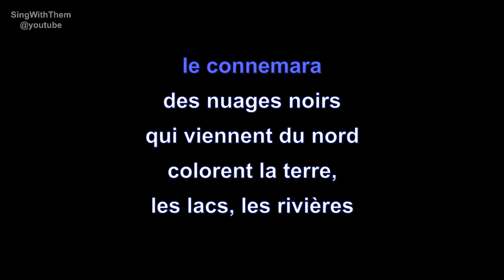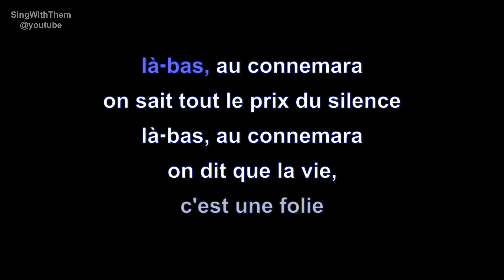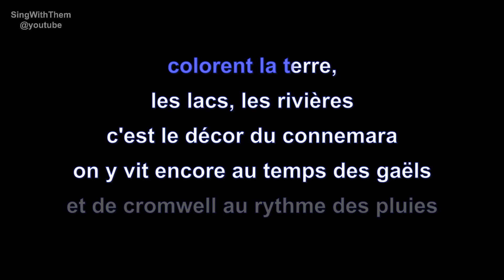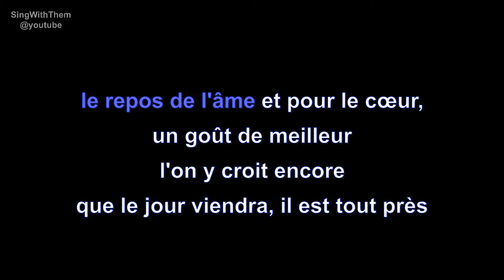michel sardou | les lacs du connemara | lyrics | paroles | letra